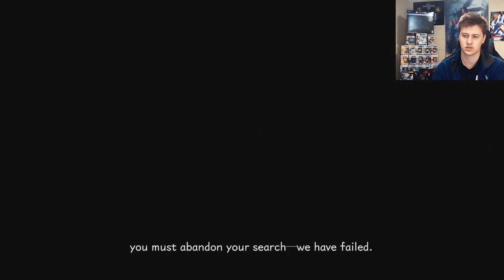Kingdom Hearts: Melody of Memory FINAL BOSS+ ENDING and REACTION!!!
Kingdom Hearts M.o.M shows us that Kingdom Hearts is going in a strange and very exciting new direction.  Ever since the Re:Mind DLC I've been very interested to find out what's next! Enjoy the Ending and my reaction! Have a good day!